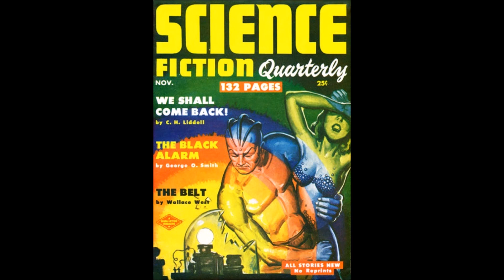The Stars Are the Styx by Theodore Sturgeon - X Minus One (Deep-Space Exploration, Radio Drama)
The space platform is a launching point for the next generation of interstellar explorers. As half of those embarking from it will die instantly, explorers do not jump into ships the first chance they get.

Aired 24th July 1956, on X Minus One - the science fiction radio series broadcast from 1955 to 1958 on NBC Radio